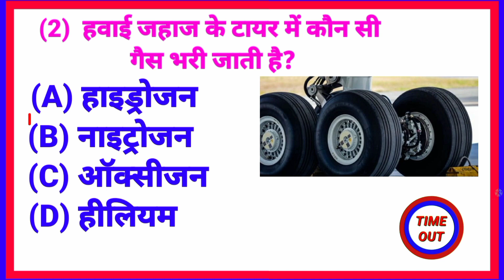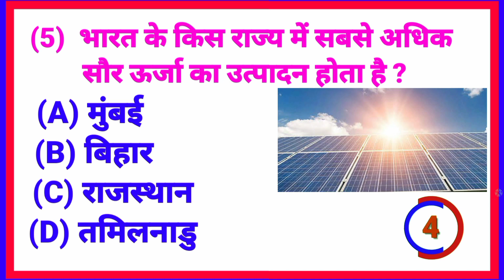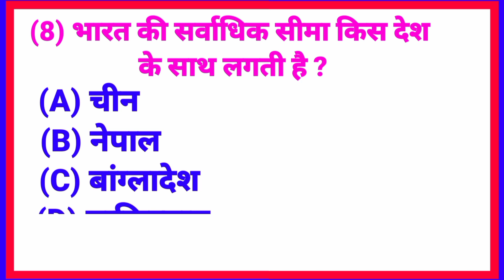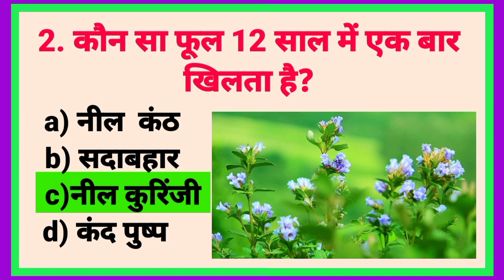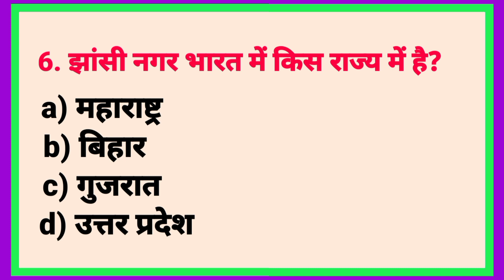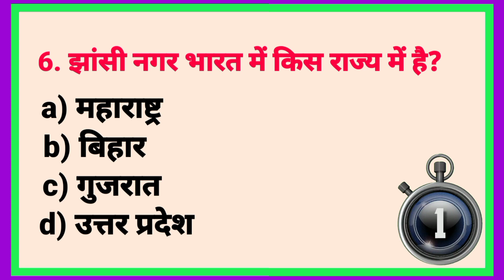new important gk questions || study important in life || general study question😎😏🙏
Most Birlland Question 2023 || General knowledge In Hindi 2023 👈😎Most Birlland Question 2023 || General knowledge In Hindi 2023 👈😎

जीके क्वेश्चन
जीके के सवाल
जीके क्वेश्चन हिंदी में

Nitish Nirala  में आप लोगों का स्वागत है।
🟡 लाइक 👍
🟡 कॉमेंट💌
🟡 शेयर🙏

For Watching

🟡 लाइक 👍
🟡 कॉमेंट💌
🟡 शेयर🙏

 (52) UPSC

(62) जीके

(81) gk

(82) Gk Dose Roj

(83) gk for all job's

(84) gk study material

(85) gk for sarkari job

(86) gk questions with four options

(92) gernal knowledge for all exams

(93) gk for sarkari Naukri

(94) gernal knowledge of exams

(95) gernal knowledge ke sawal

(98) gs for all exams

(100) Top 20 Hindi Gk Questions
0:1630:00-
X
Description
GK
GK questions
GK questions and answers
GK question
GK quize
GK quize challenge
GK in hindi
GK challenge
Hindi gk
Current affairs
Current affairs booster gk
Current affairs today gk
Current affairs Hindi
Brilliant gk
Brilliant gk questions
Brilliant gk questions and answers